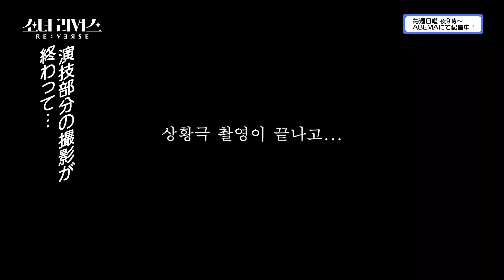90年代のステージ あるある［未公開映像］| 少女リバース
少女大戦に向けて準備中の少女Vたち！
そのビハインドストーリーをチラ見せしちゃいますっ👀💕

何度でも！少女たちの活躍を確認しよう✨
 🪐「少女リバース」最新話はABEMAにて日本独占配信中！🪐

顔も正体も隠した仮想世界で、新たに生まれ変わった30名の少女たちによる"K-POP"と"バーチャル"文化の垣根を越えた熾烈なバトルが始まる！
現実世界を生きる30名のK-POPアイドル (少女X)たちがバーチャル少女(少女V)として仮想空間(異世界W)に召喚され、新たにバーチャルアイドルグループとしてのデビューを目指すサバイバル番組「少女リバース」！

あなたが救いたい少女は誰―？

最新情報は日本公式をチェック！！

VRChat is being streamed and monetized after confirming with VRChat Inc.